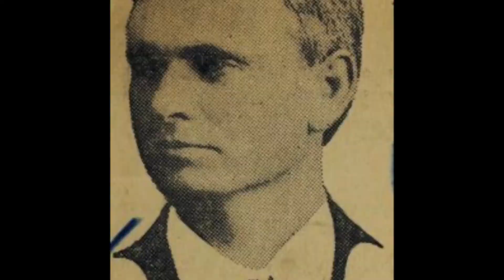Thomas P. Gore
Thomas P. Gore - “Oklahoma History on an Index Card”